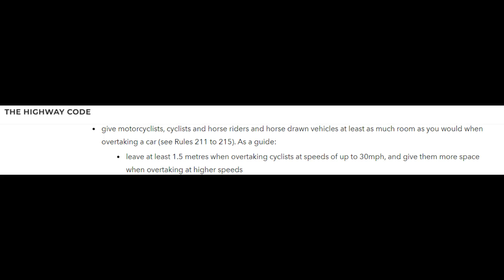KP15WLC: Scotter Rd South, Scunthorpe: 23 January 2023: Spartan Windows close pass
It's a 40mph road, he's in a large van, there's oncoming traffic. Clearly the wrong thing to do is close pass me. The other wrong thing is do do it in his signwritten company van. 5 seconds of your life spent waiting could save someone else's life.

Spartan Windows are based at Moorwell Business Park, Scunthorpe and should not be confused with any other similarly-named company.

Reported.

KP15WLC
KP15 WLC
KP15-WLC